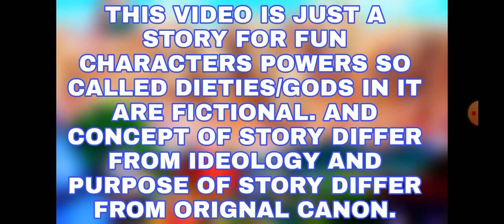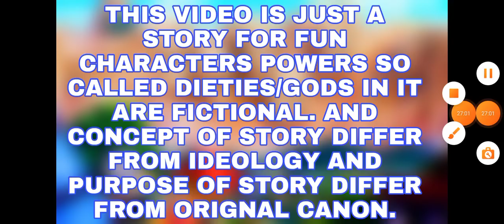What if naruto was neglected by his family became Pheonix sage part 1#whatifnaruto